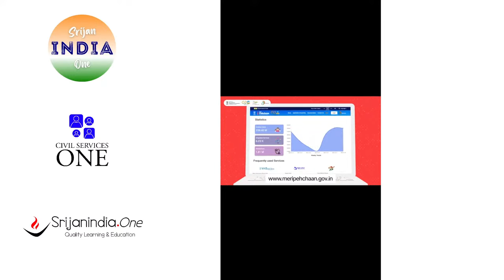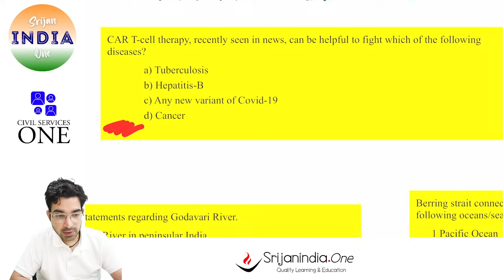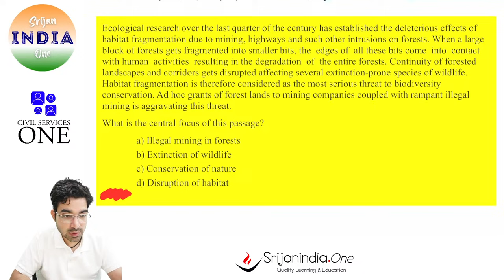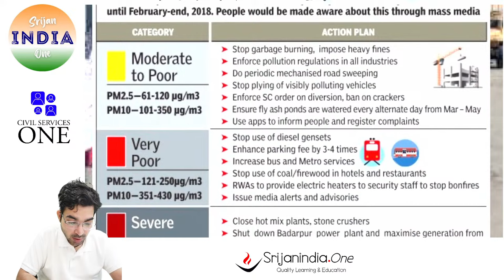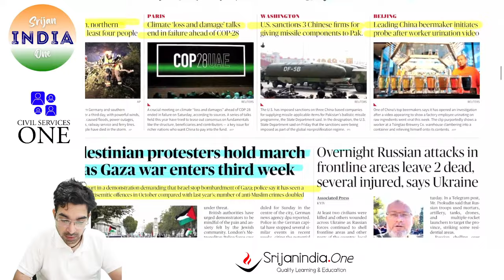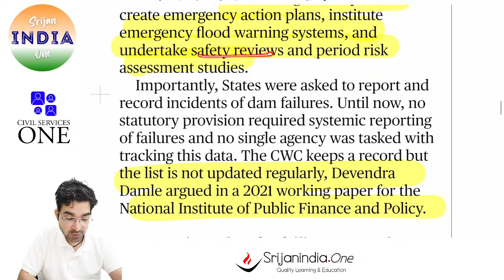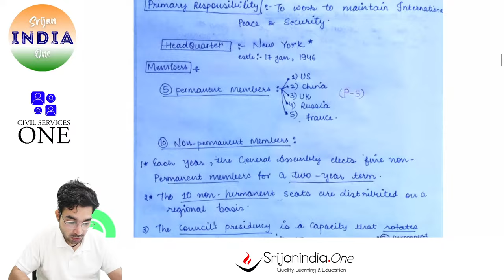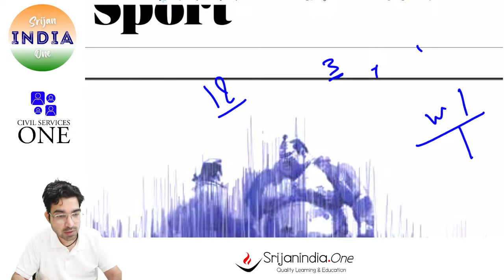22nd October 2023 - Daily Brief